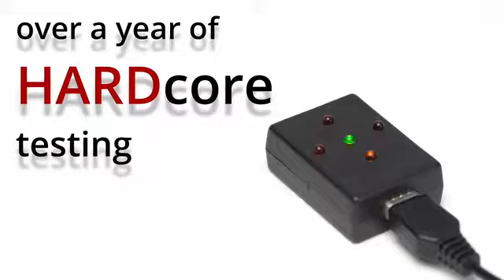UNITHOR A Brand New Joystick For Retro Computers by UNI joy —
UNITHOR - A Brand New Joystick For Retro Computers
Newly designed classic-styled game controller for Amiga, Commodore, Atari, PC with USB and an array of game consoles and emulators.